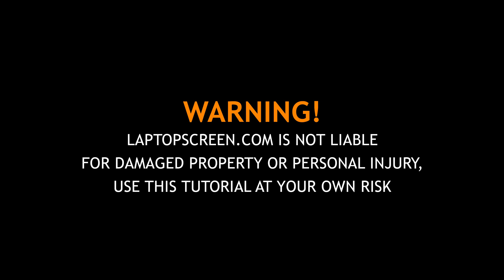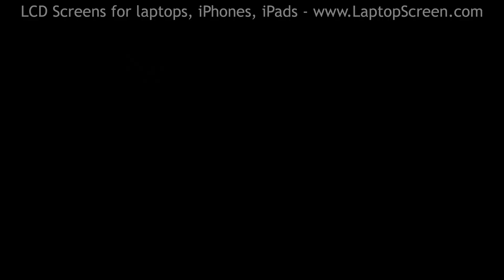How to replace LCD Screen on Sony VAIO VPCCB390X. Step-by-step instructions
This is a guide on replacing a screen on a SONY VAIO model: PCG-71613L laptop.

To begin press and hold the power button and disconnect the power cord. Turn the
laptop over and remove the battery.

Now we can remove the bezel. Use a Phillips screwdriver to remove four screws holding
the bezel. Two screws on the top and two screws on the bottom. Unsnap the bezel's tabs
gently pulling the inner edge of the bezel away from the glass. Go around the perimeter.

The bezel is still held in place by the hinges. Pull the bezel away from the screen
to get access to the screws holding the screen on the mounting rails. Use the same
Phillips screwdriver to remove six screws. Three screws on the right side and three
screws on the left.

Separate the LCD screen from the back cover leaving it to an angle of aproximataly
of 30 degrees. Now we have access to the video connector. Remove the clear tape securing
the connector. Gently pull the connector out and discard the old screen.

Take the new LCD screen and insert it between the bezel and the back cover. Reconnect
the video connector. Secure it with a clear tape.

CAUTION! It is very important not to force any of the connectors. You must not twist
or slant the connector when plugging it in.

Now we can test the new screen. reconnect the power cord and press the power button.
The screen is working and we can finish the installation process.

Replace the six screws holding the LCD screen on the mounting rails. Three screws on the
right side and three screws on the left.

Fold the corner of the protective film for easy removal at the end of the replacement process.
Start replacing the bezel. Go around the perimeter snapping tabs back in place.
Replace four Phillips screws securing the bezel.

Remove the protective film. Replace the battery. Reconnect the power cord. And we are done!